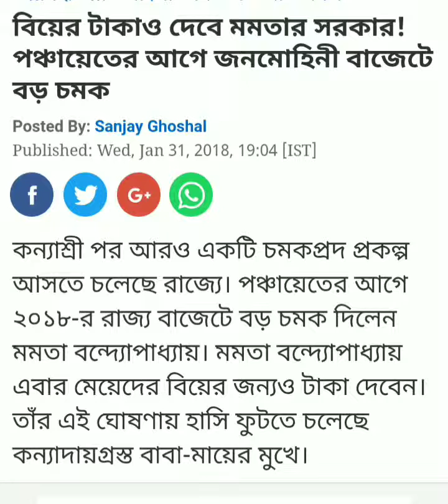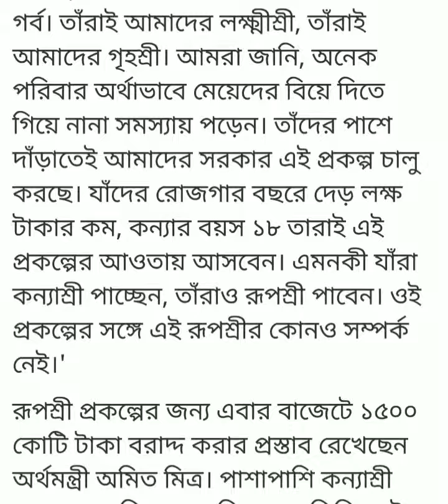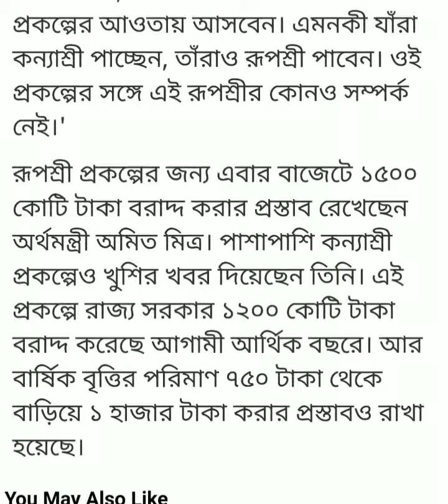Rupashri prakalpo in Bengali 2018 II ALL NEWS vr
Rupashri prakalpo in Bengali 2018. "ALL NEWS vr" is a educational & News profile.